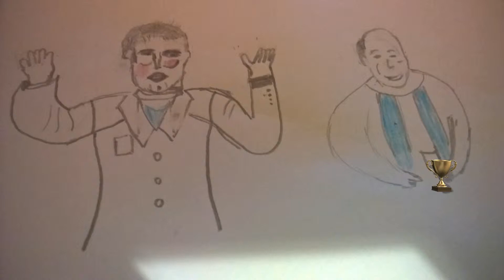Micro film inspiré de la série "Ch'ti Quinquin"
La série Ch'ti Quinquin est réalisée par Bruno Dumont